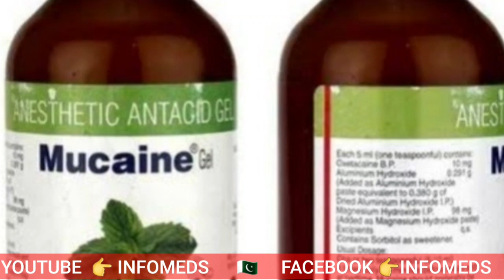mucaine gel syrup | mucaine gel syrup kis kaam aati hai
mucaine gel syrup kis kaam aati hai | mucaine gel syrup  @INFOMEDS
in this video we have described mucaine gel syrup